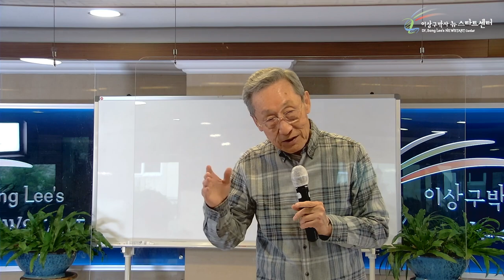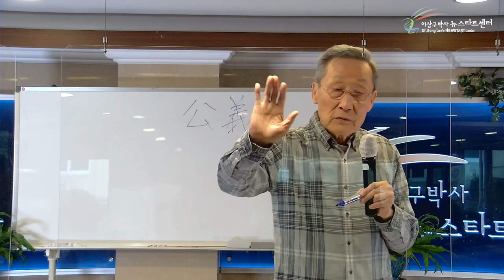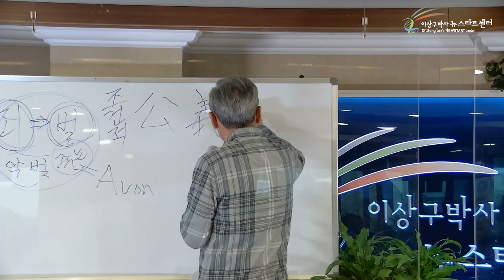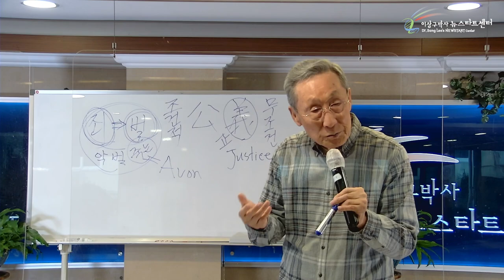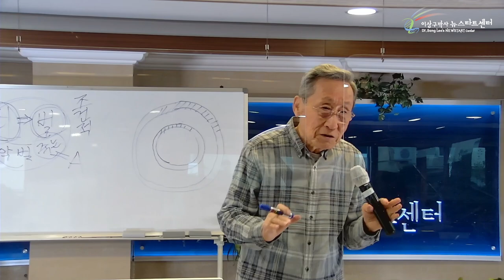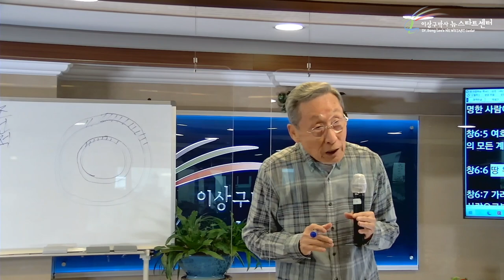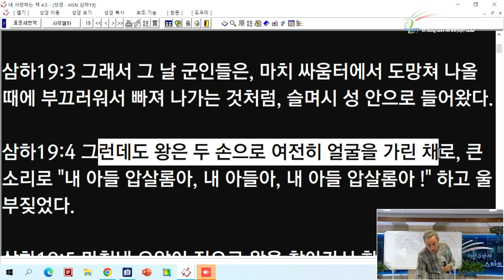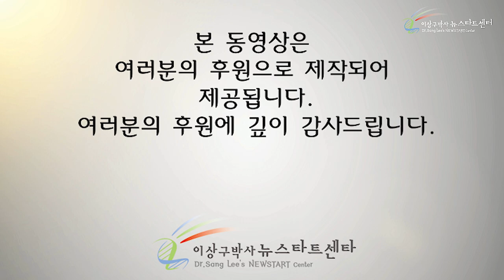[8강] 세상의 공의, 십자가의 공의